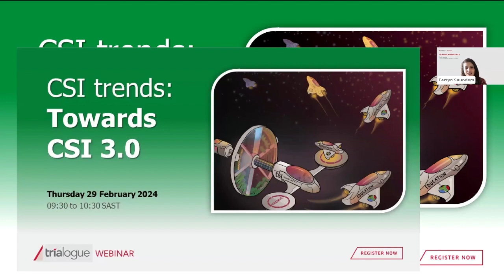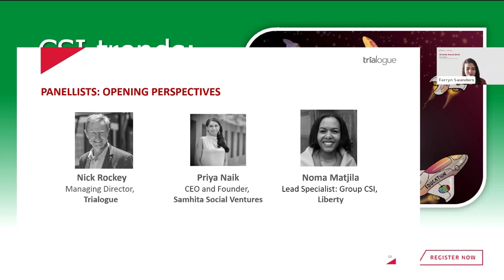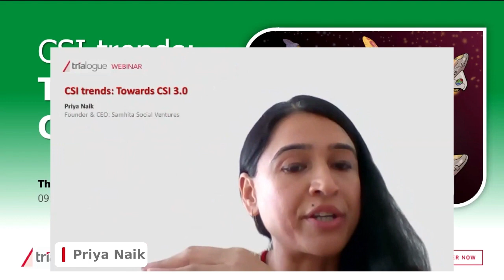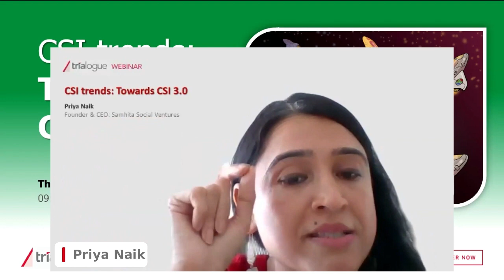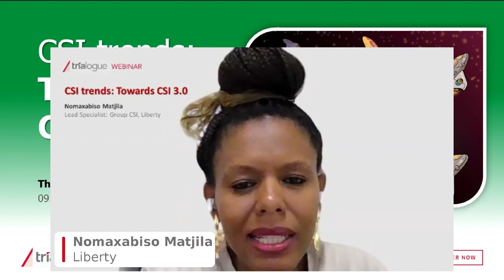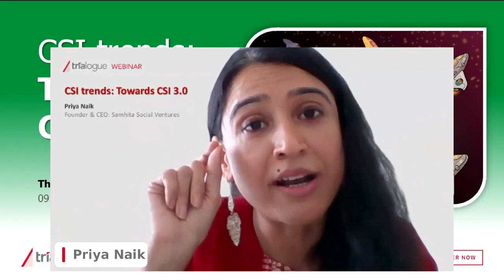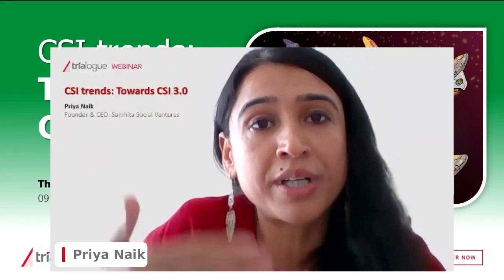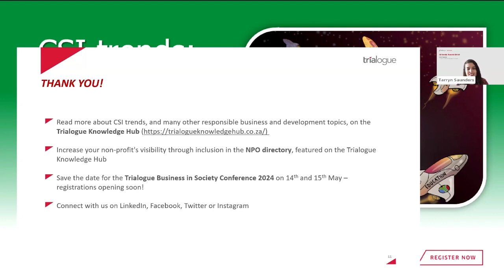Trialogue webinar: CSI trends: Towards CSI 3.0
Trialogue Managing Director Nick Rockey, Samhita Social Ventures CEO Priya Naik and Liberty CSI lead specialist Noma Matjila discuss the future of corporate social investment (CSI), focus on the latest research findings, and provide insight into three mega trends driving the change. Find out how companies stand to benefit from understanding CSI trends and how the landscape is evolving.